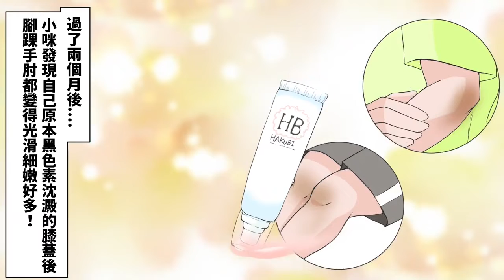因為ＯＯ暗沈被閨蜜背後說閒話......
秘密保養趁現在⏱
HAKUBI一支多用，不只是胸部保養，手肘/腳踝/膝蓋/腋下胯下都OK！
💓淡暈x 滋潤x 褪黑 💓
找回粉嫩少女光～✨✨

👉🏻官方Line帳號：@fordeltw
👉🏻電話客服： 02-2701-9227